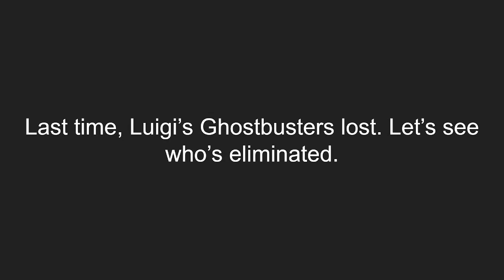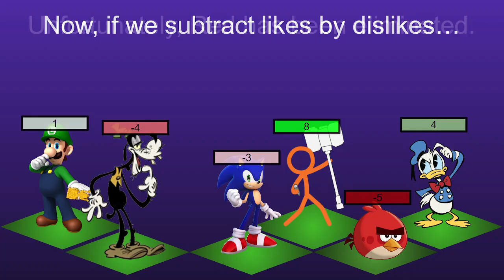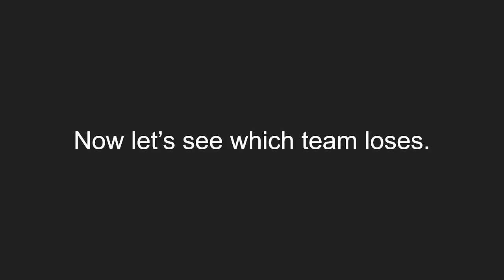SAVES Episode 18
You were expecting another character to be on the thumbnail? TOO BAD, WALUIGI TIME!!!